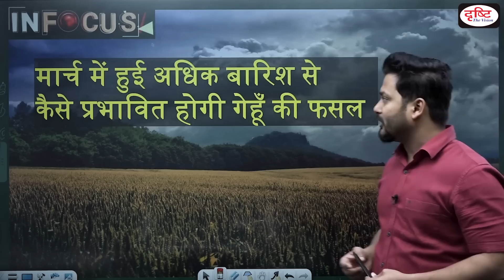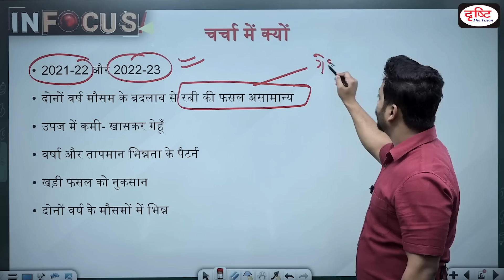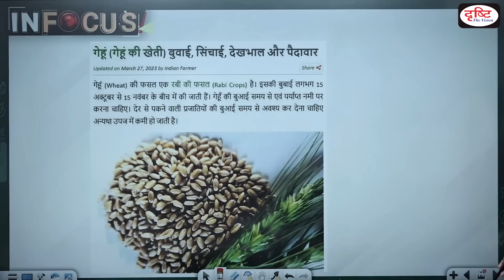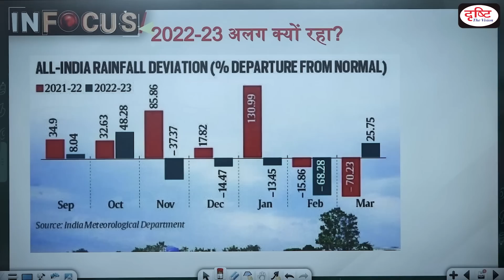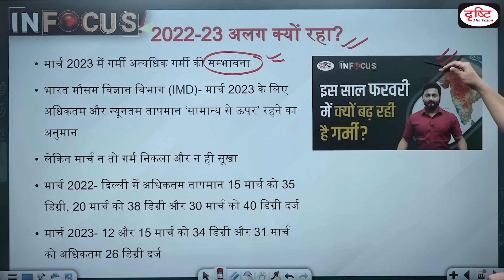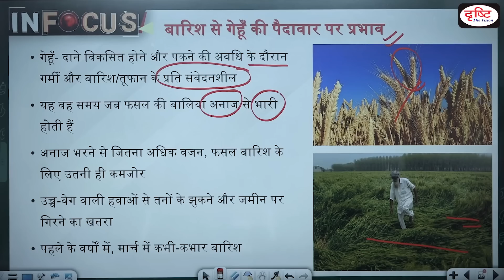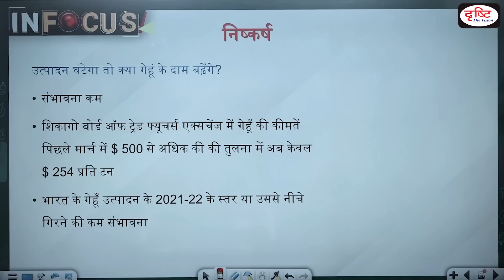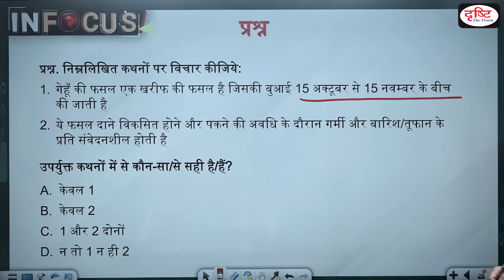Excess rain in March could affect the wheat crop in India - IN FOCUS | Drishti IAS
2021-22 and 2022-23 have both seen unusual rabi (winter-spring) cropping seasons in terms of weather and yield loss, especially in wheat. But the patterns of rainfall and temperature variation — and the damage to the standing crop as a result — have been different in the two seasons. The 2021-22 season was marked by too much rain. The country received rainfall that was way above the “normal” long period average in every month from September 2021 to January 2022.

1. Videos by Dr. Vikas Divyakriti

2. Concept Talk- By Dr. Vikas Divyakirti